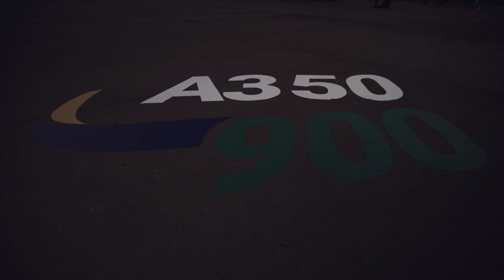Sawubona A350 Arrival - South African Airways